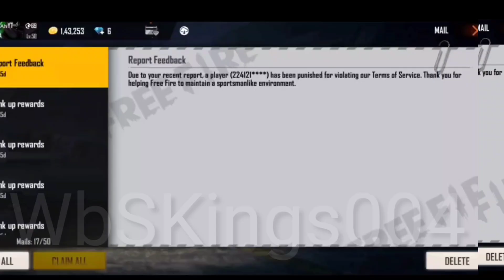FREE FIRE HACKER GAMEPLAY//HACKER KA KAM KARDIYA TAMAM//FREEFIRE FUNNY MOMENTS